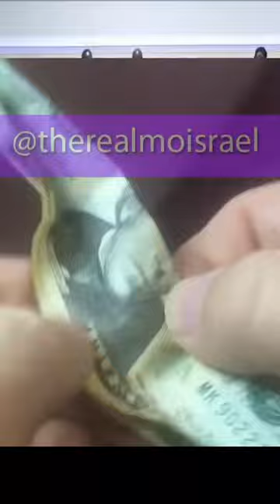THE REASON YOU WEAR MASKS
A short simple video about why people wear masks.